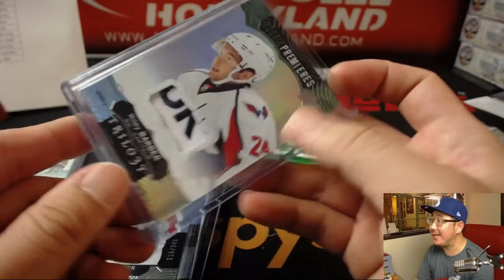Th, 03/22/18 [TRAIN WHISTLE FOR FRANK] #18 - 2017-18 Upper Deck TRILOGY Hockey (NHL)